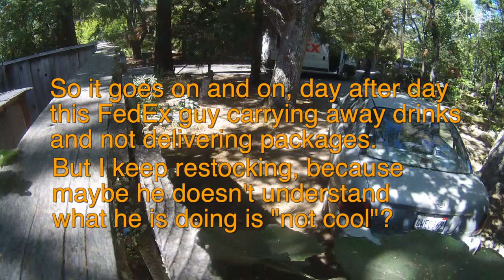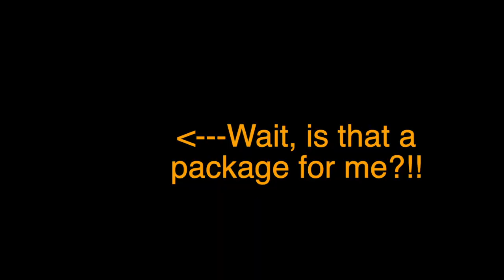2020 FedEx Driver Ruins the Fun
A 5 minute video of a FedEx driver who does not understand what a security camera is, and is taking too many free drinks without delivering any packages to me.

Description of FedEx Van: on July 31st, 2020 at 3:25pm - this driver was driving License Plate 16977W1 on what looks like a "2016 RAM Promaster High Roof 2500 Cargo Van" which might have VIN: 3C6TRVCG0GE123539

Longer explanation: I provide free drinks in a little refrigerator on my porch for any delivery person who delivers a package.  Almost all of them are super nice about it, they take one drink, toast the security camera with a smile, and go about their day.  It makes me happy, they are really out on the front lines during these pandemic times.  But this ONE FedEx guy is ruining it.  He probably delivered a package once, and found the refrigerator.  From then on, he stops by every day and fills his arms with all of the drinks he can carry.  But he is never delivering packages!!  He's basically stealing drinks from the other delivery drivers that ACTUALLY have packages for me because then the refrigerator is empty when they come by.  Then I feel bad the other drivers didn't get their one legit drink.

I just want this guy to stop ruining all the fun.  He can load his arms up with drinks for free on me with my blessing when he actually delivers a package to me.  My only request is that he not stop by every single day and load his arms with drinks I bought for the other drivers.  That's all I want.